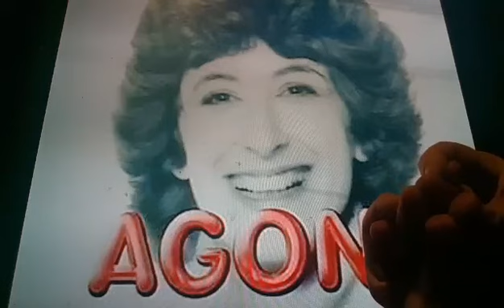Horacio the handsnake - Agony (Britcom)